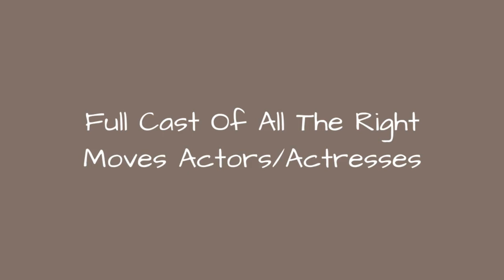Full Cast Of All The Right Moves Actors/Actresses 💫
All the Right Moves cast list, listed alphabetically with photos when available. This list of All the Right Moves actors includes any All the Right Moves actresses and all other actors from the film. You can view additional information about each All the Right Moves actor on this list, such as when and where they were born. To find out more about a particular actor or actress, click on their name and you'll be taken to page with even more details about their acting career. The cast members of All the Right Moves have been in many other movies, so use this list as a starting point to find actors or actresses that you may not be familiar with.Examples of actors on this list include Tom Cruise and Craig T. Nelson.If you want to answer the questions, "Who starred in the movie All the Right Moves?" and "What is the full cast list of All the Right Moves?" then this page has got you covered. This cast list of who was in All the Right Moves includes both lead and minor roles. {nodes}...more
0:00 - Intro
0:00:08 - Keith Diamond
0:00:15 - Paul Carafotes
0:00:22 - Charles Cioffi
0:00:29 - Mel Winkler
0:00:36 - Terry O'Quinn
0:00:43 - Chris Penn
0:00:50 - Craig T. Nelson
0:00:58 - Lea Thompson
0:01:05 - Tom Cruise